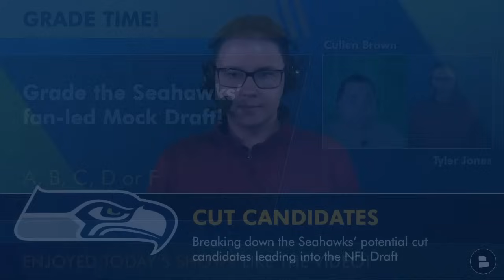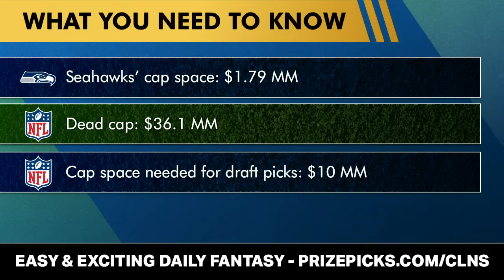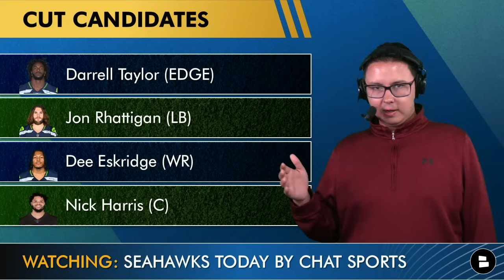Top 4 Seattle Seahawks Cut Candidates Ahead Of 2024 NFL Draft Ft. Darrell Taylor & Dee Eskridge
Seattle Seahawks rumors focus on potential Seahawks cut candidates prior to the 2024 NFL Draft. Currently, the Seattle Seahawks have just under $2 million in NFL salary cap space and need to free up some money to sign their 2024 NFL Draft picks. In this Seattle Seahawks YouTube video, Chat Sports host Tyler Jones names four potential Seattle Seahawks cut candidates and what he would do with the players this offseason. Among the top names who could be cut, traded or restructured include Darrell Taylor, Jon Rhattigan, Dee Eskridge and Nick Harris.

Seattle Seahawks Cut Candidates
Darrell Taylor
Jon Rhattigan
Dee Eskridge
Nick Harris

The Seattle Seahawks offseason is in full swing with NFL Free Agency in the book and the NFL Draft quickly approaching. John Schneider has to get moves right during the Seahawks 2024 offseason for Mike Macdonald’s first season. Tyler Jones breaks down his list ahead of NFL free agency on today’s video on Seahawks Today by Chat Sports!

Don't jinx it! 👍 the video so the Seahawks offseason is successful!

Questions about Seahawks Football from today's NFL video:

Here's more from Seahawks Today by Chat Sports & host Tyler Jones:

Follow Chat Sports on all the social media platforms for the most entertaining NFL, NBA & CFB updates! You'll love us if you follow Barstool Sports, ESPN, or Bleacher Report:

Stay up-to-date with the latest Seattle Seahawks news and rumors by following Tyler Jones!

Share the video & tag Tyler (@TylerJonesLive) for a follow back!

Chat Sports has a great Seahawks news and rumors website right